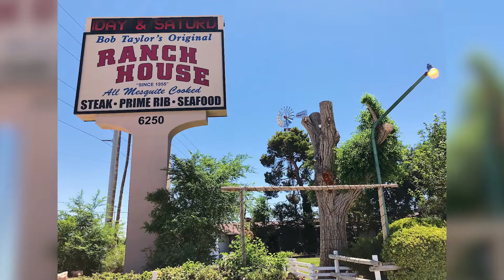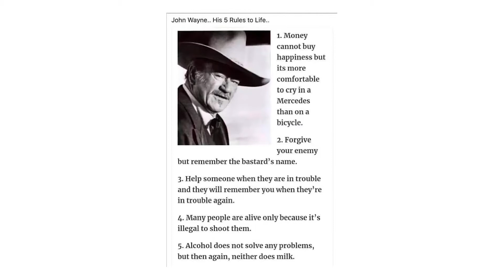Everything You Need To Know About Centennial Hills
Everything You Need To Know About Centennial Hills // Do you have plans of moving to a neighborhood in Las Vegas Nevada? Are you planning to live in Centennial Hills Las Vegas with your family and would like to know more about the place?

Today, we will teach you everything you need to know about Centennial Hills!

CoCo Shelburne and Rebecca Crandell,
Your Real Estate Fam REALTORS!